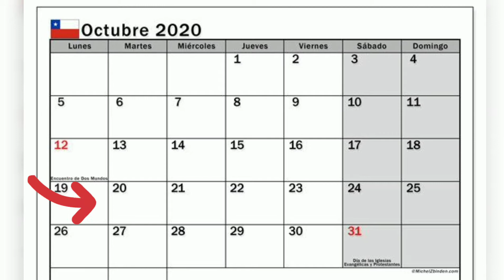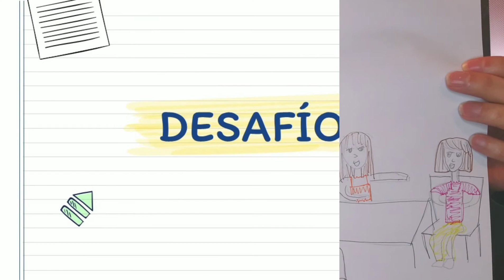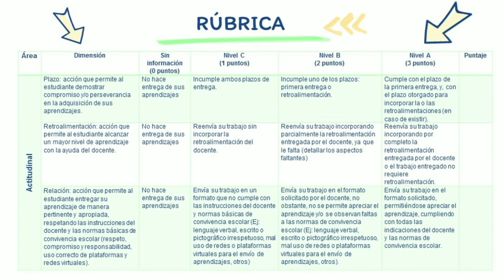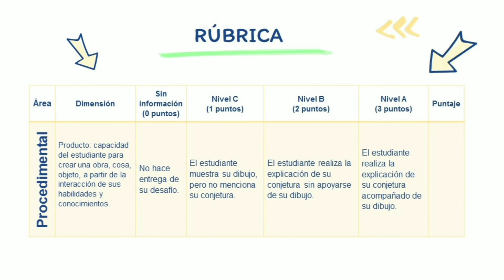Desafío Aprendizaje Comprensíon del Entorno Sociocultural Kínder